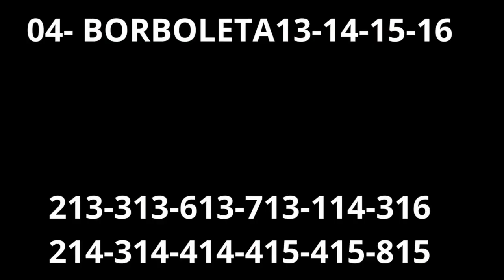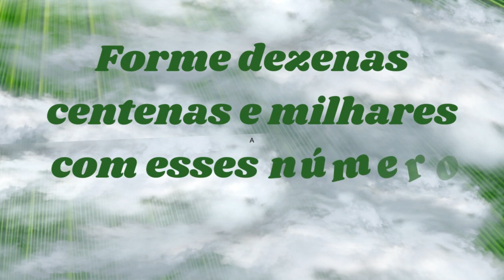Palpites e dicas do jogo do bicho para o dia 14 de outubro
PROMOTOR MARKS

100% Online
100% Seguro
100% Confiável

Para conferir seus jogos você será colocado em um dos nossos grupos

OBSERVAÇÃO:

Devido ao tempo não atendemos ligações mande uma mensagem para o  WhatsApp que retornamos

PROMOTOR MARKS